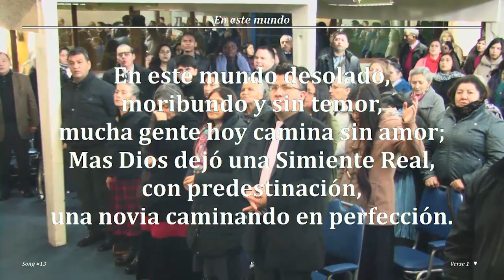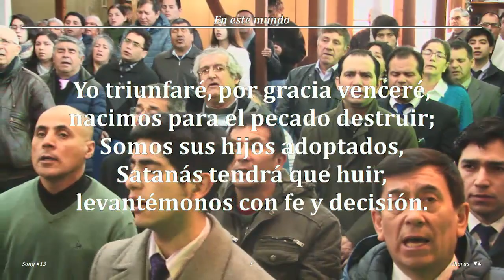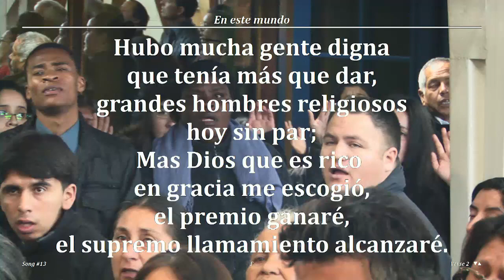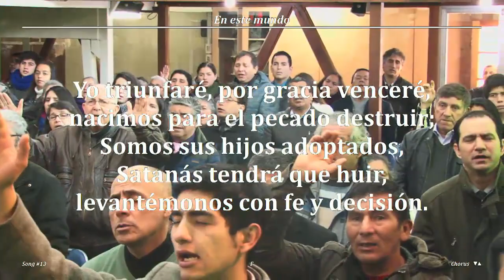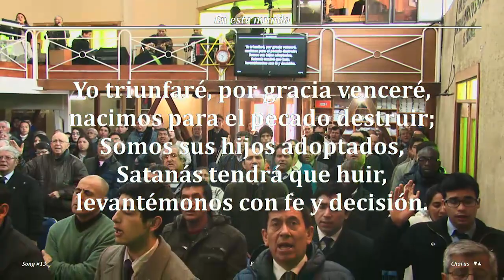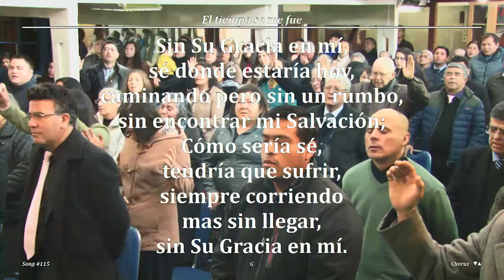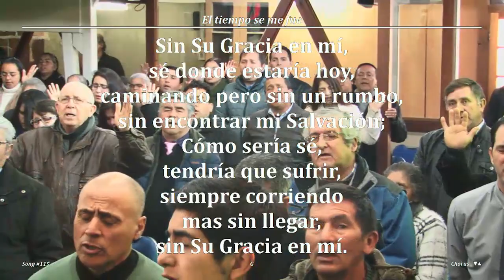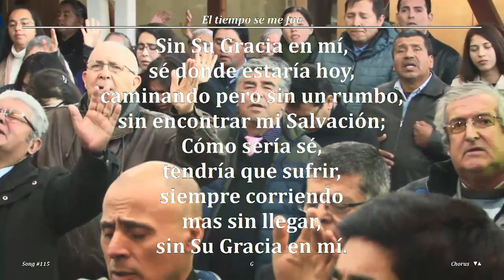2017 0730d Vicente Peralta